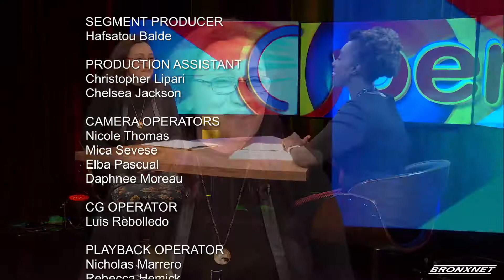R.A.I.N. Alzheimer's Caregiver Link Program | OPEN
OPEN host Veronica Güity sits down with the Program Manager of R.A.I.N. Alzheimer’s Caregiver Link Program, Marcia Henne, to discuss R.A.I.N. Alzheimer's Caregiver Link Program and  the monthly Educational Seminars and Wellness Sessions provided to the community.